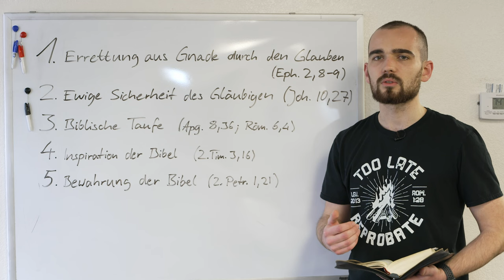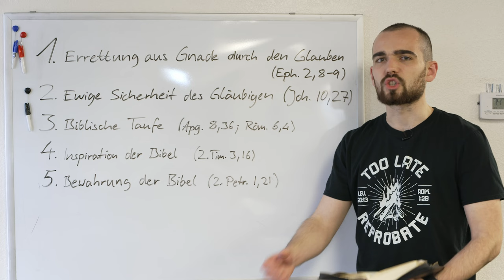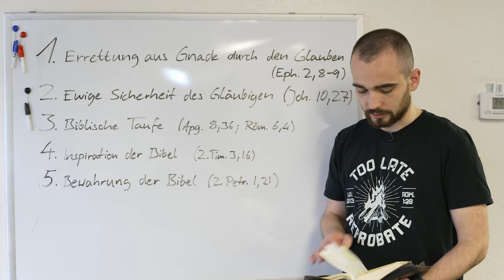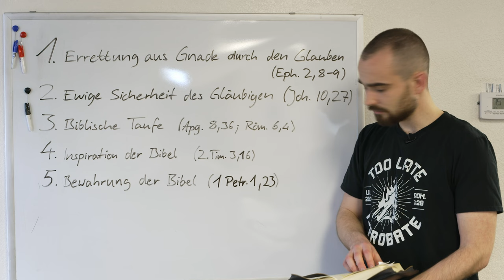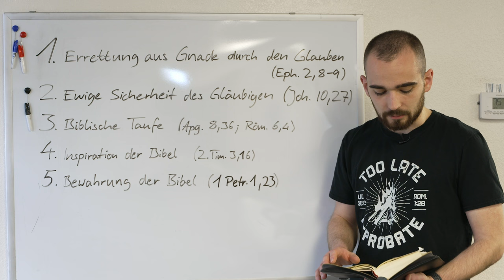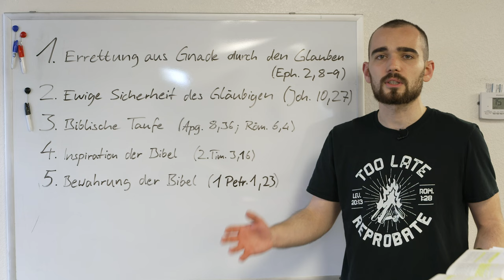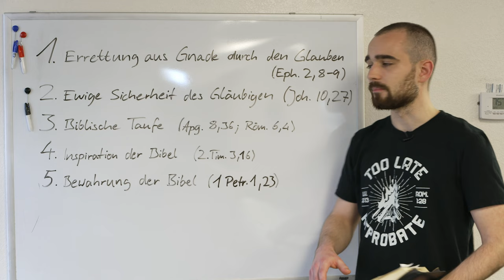DZW, Episode 3: Was glauben Baptisten? - Teil 1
Als Baptisten nehmen wir die Bibel zu 100% als Gottes irrtumsloses Wort an. Daher glauben wir an Wahrheiten, die bspw. Katholiken oder Protestanten ablehnen, da sie eher ihrer Tradition folgen anstatt der Bibel.
In dieser Folge erfährst du von den ersten fünf von insgesamt 12 Lehren, die uns deutlich unterscheiden von anderen Christen bzw. denen, die sich Christen nennen.

Weiterführende Links:
Baptist Sein - Being Baptist (Doku über Lehre und Geschichte der Baptisten)
Kann ein wiedergeborener Christ sein Heil verlieren? (Olaf Latzel und Lothar Gassmann widerlegt)